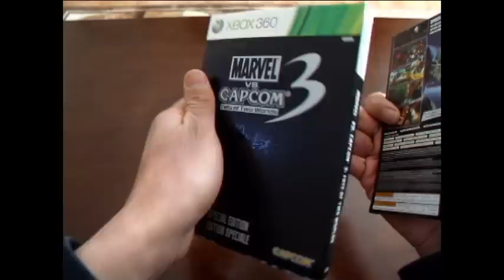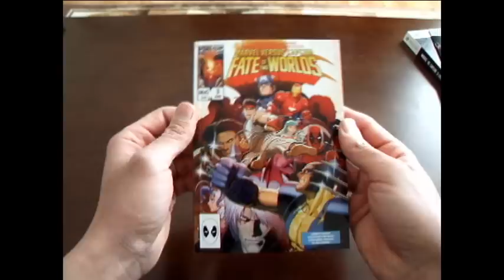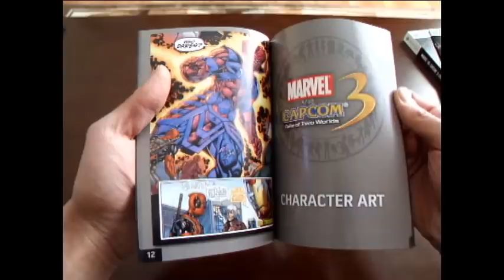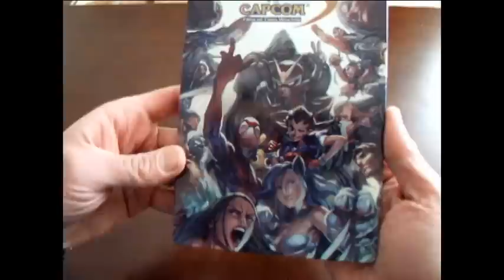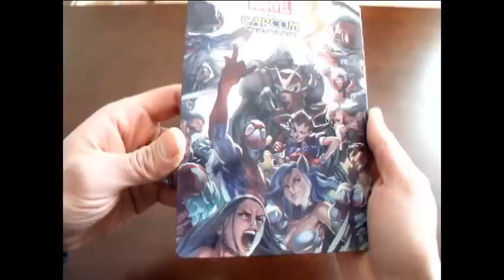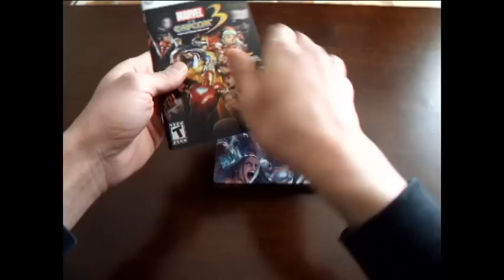Marvel vs Capcom 3: Special Edition - Unboxing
Unboxing video of Marvel vs Capcom 3: Special Edition Fate of Two Worlds.